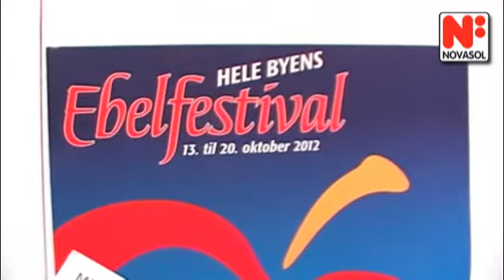Ebeltoft w regionie Djursland - domy wakacyjne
Ebeltoft położone jest na półwyspie Djursland, w zatoce Kattegat. Urocze małe miasteczko z wieloma punktami wartymi odwiedzenia. NOVASOL dysponuje wspaniałymi, w pełni wyposażonymi, domami i apartamentami wakacyjnymi w regionie. Miasta Ebeltoft żyje głównie z rybołówstwa, przystani jachtowej i turystyki. Wiele domków, mijanych podczas spaceru, zbudowanych zostało zgodnie z tradycyjnym i historycznym stylem budowy. W tej sielankowej scenerii wyróżnia się ratusz, który jest najmniejszy na świecie. Mieszkańcy Ebeltoft są świadomi tradycji, co chętnie pokazują publicznie np. poprzez ubranie nocnej straży w tradycyjne stroje. Miasto rozrasta się coraz bardziej, powstało tu centrum handlowe i strefa pieszych. W regionie znajdują się dwie atrakcje o dużym znaczeniu, które koniecznie powinni Państwo zobaczyć. Jedną z nich jest Muzeum Szkła, w którym można zobaczyć eksponaty zarówno lokalnych rzemieślników, jak i eksponaty międzynarodowe. Ebeltoft uchodzi za stolicę szkła.  Drugim zabytkiem regionu jest zabytkowy drewniany statek Yiland 'Fregatten Jylland', który brał udział w wojnie Niemców przeciwko Duńczykom w pobliżu Helgoland w 1874 roku, obecnie jest to ostatnia, tak dobrze zachowana fregata tego rodzaju i wielkości.  Statek można zwiedzać, przekonają się Państwo, jaką siłą ognia dysponowały ówczesne statki.  Każdego roku w październiku odbywa się tu duża impreza uhonorowująca jabłko, od którego pochodzi nazwa miejscowości Ebeltoft. Impreza nosi nazwę ‘Ebelfestival’. Jest to dobry pomysł na urozmaicenie swoich wakacji w Danii. Jeżeli tylko będą mieć Państwo ochotę, można tu poznać historię mieszkańców i skosztować, wytwarzanych tu produktów z jabłek. Ebeltoft to wspaniałe miejsce na wakacje z dala od zgiełku wielkiego miasta. Podczas ‘Ebelfestival’ mają Państwo okazję podpatrzeć jak wytwarzane są produkty ze szkła. Panujące tu warunki sprzyjają dobremu wypoczynkowi i sprawią, że zapomną Państwo o troskach dnia codziennego i naładują się pozytywną energią. Domy wakacyjne NOVASOL w Danii to idealne rozwiązanie, jeżeli planują Państwo zwiedzić okolicę.  Nieważne czy wakacje spędzają Państwo w gronie przyjaciół czy rodziny, domy wakacyjne i apartamenty wakacyjne w Ebeltoft są idealnym rozwiązaniem dla wszystkich.